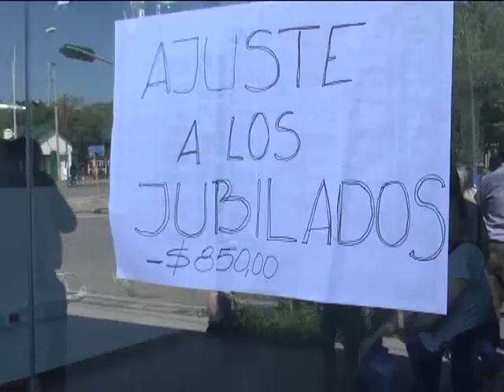ANSES “EL PUEBLO ESTA ATENTO”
El dirigente sindical agradeció el apoyo de la gente en las concentraciones de ayer y pidió acompañamiento de los concejales.